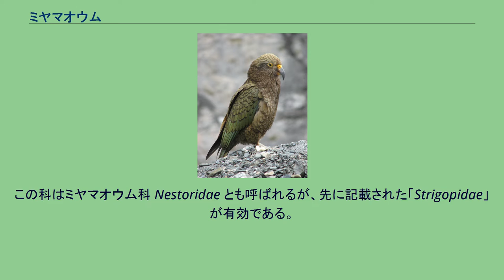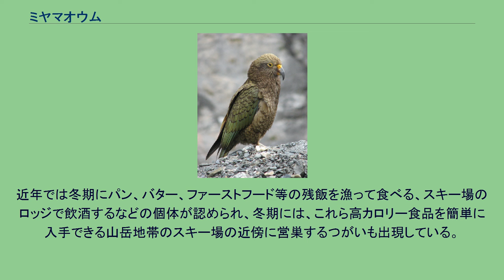ミヤマオウム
ミヤマオウム（深山鸚鵡、Nestor notabilis）は、鳥綱オウム目フクロウオウム科ミヤマオウム属の1種である。
マオリ語ではケア (Kea)。
ほかに、ケアオウム、キアとも。
ニュージーランド南島固有種。
全長46cm。
体重700–1000g。
全身はオリーブグリーン色の羽毛で覆われ、翼下部の羽毛は赤い。
頭部から腹部の羽毛は灰色がかっており、蝋膜と眼は濃い灰色。
幼鳥（0–3歳）は、蝋膜、目の周りとくちばしが黄色。
ミヤマオウム属は、カカ、ミヤマオウム、絶滅種キムネカカ（ノーフォーク島カカ）の3種を含む。
3種類全ては1500万年前のニュージーランドで『プロト・カカ』から分化したと考えられる。
ミヤマオウム属に最も近い親類はフクロウオウム（カカポ）と考えられ、併せてフクロウオウム科 Strigopidae に分類される。
この科はミヤマオウム科 Nestoridae とも呼ばれるが、先に記載された「Strigopidae」が有効である。
高山帯の森林や草原等に生息する。
別名は鳴き声に由来し、日本語話者には「きーあー」と聞こえる。
食物の少ない環境に対する適応として知能や体力、学習能力、好奇心、協調性、適応性が極めて高く、ゴミ箱の蓋を外す、ボルトナットを外す、自転車のタイヤに噛み付いてパンクさせるなど、極めて簡単にこなせ、集団で協力して様々ないたずらをする。
食性は雑食で、葉や花の蜜、果実、昆虫類、鳥類の雛等を食べる。
穴居性の海鳥（ミズナギドリなど）の雛を襲う時は鋭い嘴で巣穴を掘り拡げ、中に潜む雛を掴み出して噛み殺す。
入植者が植生を破壊し羊を放牧する様になった後、集団で羊を襲ってその背中の肉を食べることがあったため多数が射殺されたが、絶滅寸前になったため1986年以降は法令によって保護されている。
近年では冬期にパン、バター、ファーストフード等の残飯を漁って食べる、スキー場のロッジで飲酒するなどの個体が認められ、冬期には、これら高カロリー食品を簡単に入手できる山岳地帯のスキー場の近傍に営巣するつがいも出現している。